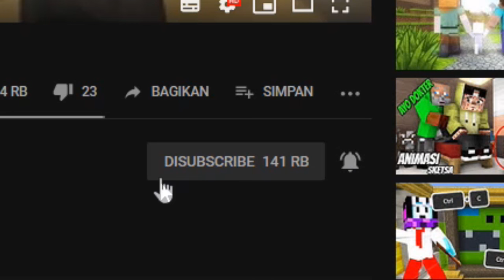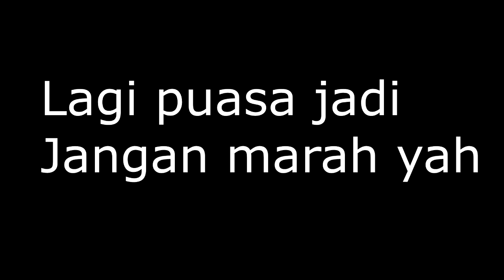SARYU BROTHERS KEMBALI!! DAN PENJELASAN KNP GA UPLOAD SELAMA 1 TAHUNAN?! - Minecraft Indonesia -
Description: Sorry teman teman! :(

Minecraft is a sandbox video game originally created by Swedish game designer Markus "Notch" Persson, and later developed and published by Mojang. The creative and building aspects of Minecraft enable players to build constructions out of textured cubes in a 3D procedurally generated world

Initial release date: 2015
Series: Minecraft
Genres: Graphic adventure game
Developers: Telltale Games, Mojang
Publishers: Telltale Games, Mojang
Platforms: Android, PlayStation 4, Xbox One, PlayStation 3, Xbox 360, iOS, PlayStation Vita, Microsoft Windows, Wii U, Mac OS